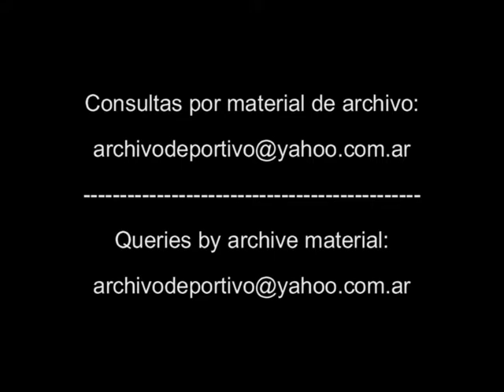Ferro Carril Oeste German Burgos habla de los arqueros - DiFilm 1993